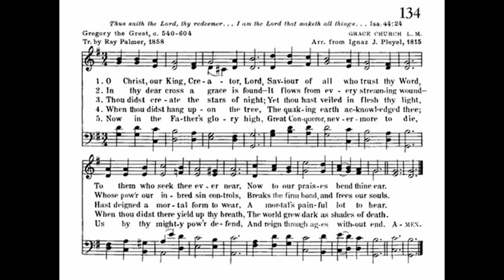O Christ, Our King, Creator, Lord (Grace Church)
Text by: Gregory the Great c540-604
Translated by: Ray Palmer 1858
Tune: Grace Church by: Ignaz J Pleyel 1815

1 O Christ, our King, Creator, Lord,
Saviour of all who trust thy Word,
To them who seek thee ever near,
Now to our praises bend thine ear.

2 In thy dear cross a grace is found—
It flows from every streaming wound—
Whose pow'r our inbred sin controls,
Breaks the firm bond, and frees our souls.

3 Thou didst create the stars of night;
Yet thou hast veiled in flesh thy light,
Hast deigned a mortal form to wear,
A mortal's painful lot to bear.

4 When thou didst hang upon the tree,
The quaking earth acknowledged thee;
When thou didst here yield up thy breath,
The world grew dark as shades of death.

5 Now in the Father's glory high,
Great Conqueror, nevermore to die,
Us by thy mighty pow'r defend,
And reign through ages without end.